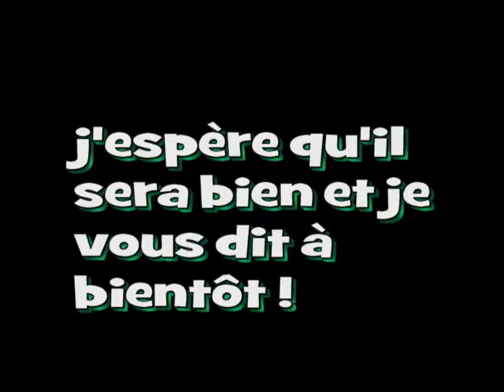Départ d'un cheval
départ du beau Vaillant, le fils de Naja la meilleur jument du club qui elle vient de commencer sa retraite à cause des problèmes de pieds. elle est partie avec Benco, l'étalon; elle est super contente vivement son poulain ...